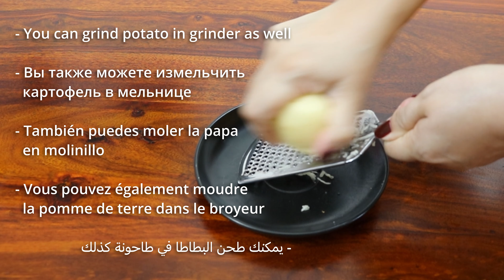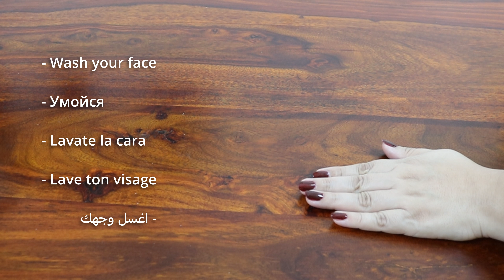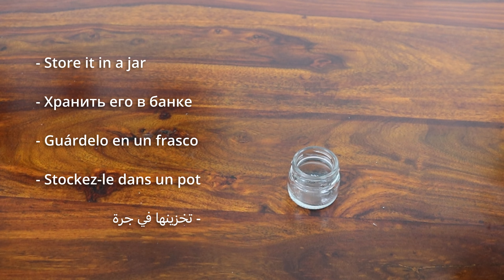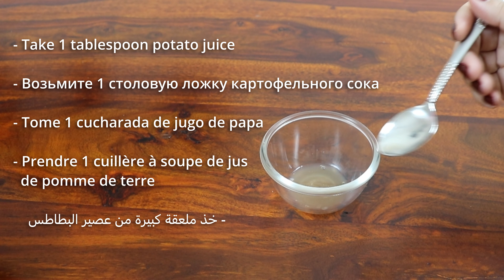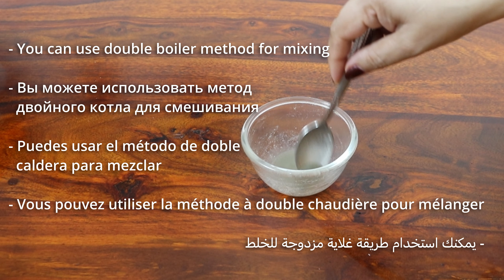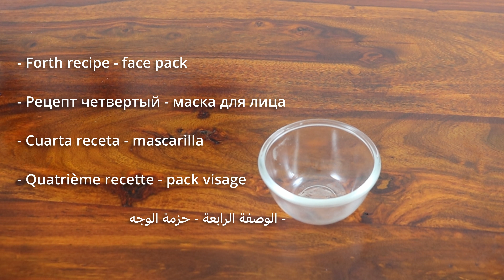How To Use Potato To Treat Pigmentation, Dark Spots, Acne Scars Easily At Home | Home Remedie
Remove Your Dark Spots, Brown Spots, Pigmentation & Pimples in just 3 Days with this amazing facial!!

Today I have shared 'World's Best home facial  that will Remove Your Dark Spots, Brown Spots, Pigmentation & Pimples and  Whitens, Brightens And  even tone  Your Skin Instantly!! . This will give super glowing spotless. You will get amazing results from first use only .This is  Incredible remedy . I have shared 4 remedies for 4 steps of facial
1. Cleansing
2. Scrubbing
3. Massage cream
4. Face pack

🌟🌟INGREDIENTS 🌟🌟
-Potato
-Milk
-lemon
-Rice flour
-honey
-Nivea
-Glycerin
-Sandalwood powder
-Tumeric

🌸Benefits of key ingredient used in a video :
Potato juice is a natural bleaching agent that can tighten and remove stubborn tan from your skin, thereby improving your complexion. All in all, using potato juice can help to treat blemishes, sunburn, dark spots, fine lines, and dull skin.Potato has a high iron content which promotes a healthy, and radiant complexion. Potato contains azelaic acid which acts as a natural skin brightening agent.
Potato contains an enzyme called catecholase that decreases melanin levels in the skin. Potato is an excellent antioxidant helping the skin from oxidative stress.

Natural Poonam 💕

Chapters are as follows:
00:00 Introduction
00:38 Potato
01:05 Grate the potato
01:41 First recipe - Cleansing
02:26 Our cleanser is ready
02:58 Second recipe - Scrub
03:57 Add 1 teaspoon of honey
04:55 Scrub it properly
05:39 Third recipe - Massage cream
06:04 Add 1/2 teaspoon of glycerin
07:02 Forth recipe - face pack
07:41 Apply it on your face and neck

 Get Fair Skin, Glowing Skin, Sin Lightening Potato Facial at Home, Remove Dark Spots by potato Facial, How to Make Potato Facial, DIY Face Mask, Best Homemade Facial, Mirror Skin DIY, Potato Facial for Skin Brightening, Pimple Remedy, Skin Problem, Dry Face Mask, Diy Potato Facial., This Facial Remove Your Dark Spots, Brown Spots, How to Do Potato Facial, Homemade Facial for Glowing Skin, Fairness Skin Remedy, Fair Skin, Remove Dark Spots, Homemade Skin Brightening, Best Home Remedy, Younger Looking Skin, How to make Facial, chehre ki jhuriyon ka ilaj картофель для лица отбеливание кожи skin tightening